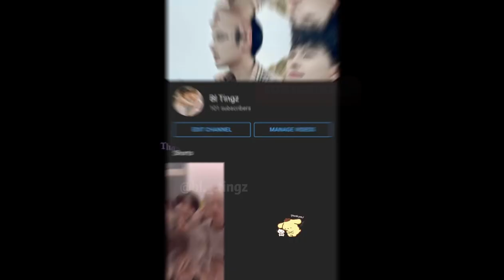XiangYang and LiYu 50 Questions Part 3 | Eng sub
This is the last part from their 50 questions video.

I just wanted to thank everyone who has been supporting me and watching my videos I really appreciate it and thank you for 101 subscribers love you guys 💖💖💖